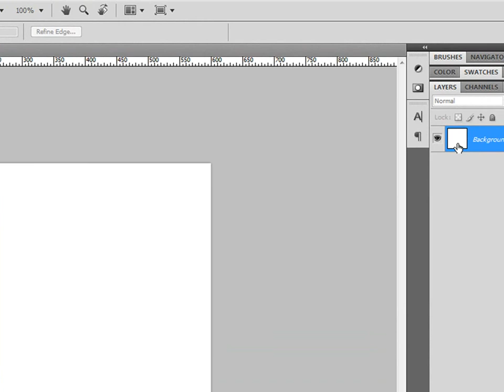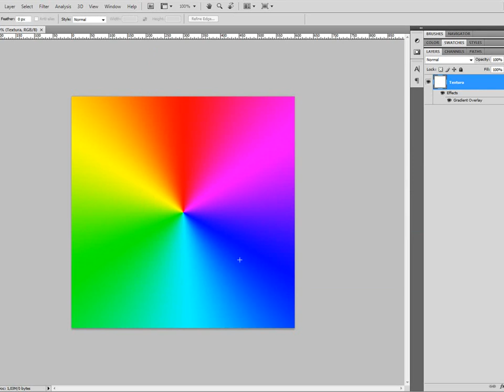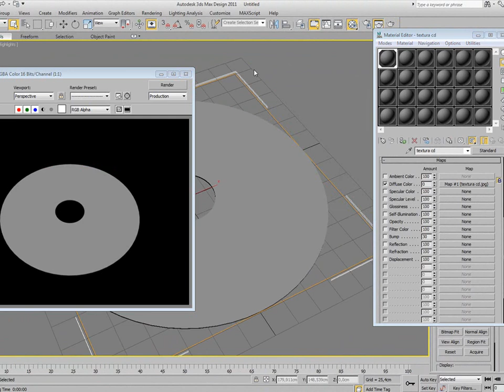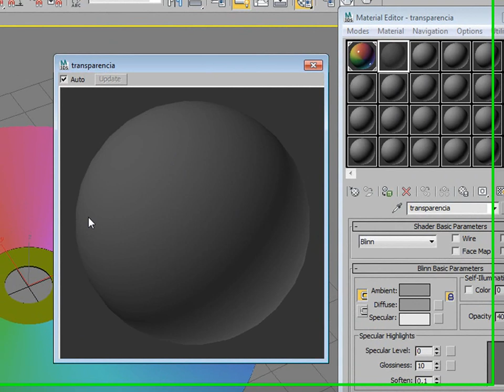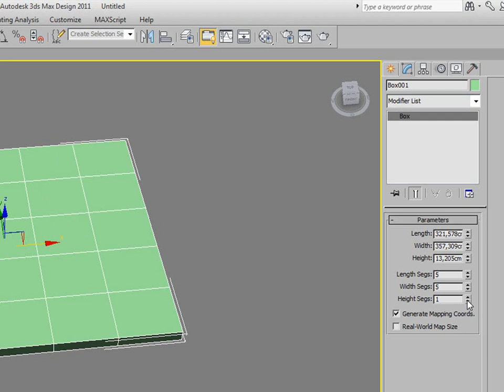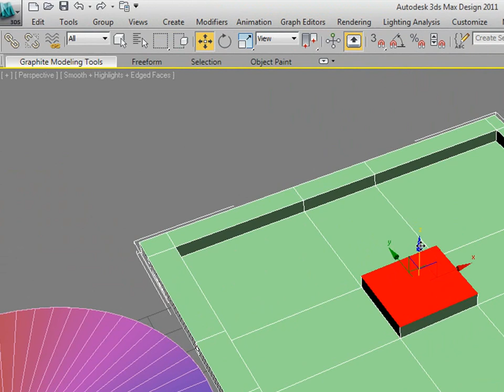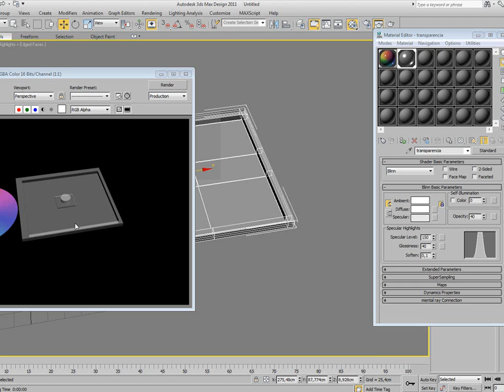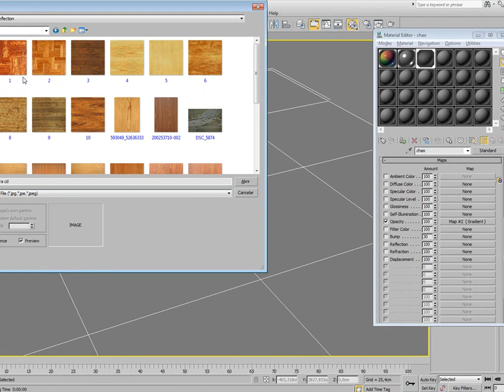Tutorial CD e capa 3D Max (básico)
Modele em apenas 15 minutos uma CD e uma capinha. Crie a textura de reflexo no Photoshop, salve como JPEG, carregue no 3D Max, crie um tube para a parte de fora e outro para a parte de dentro, crie a capa com alguns box e um cilindro.